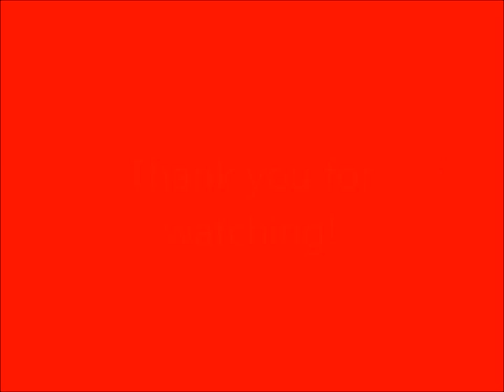Alexa Schwerha Beaver Local High School Soccer Highlights